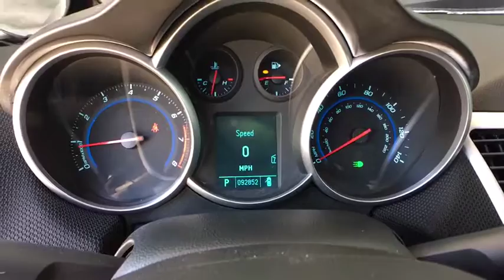2011 Chevrolet Cruze Broomfield, Arvada, Thornton, Boulder, Longmont, Ft. Collins, CO TB180116C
Imperial Blue Metallic U 2011 Chevrolet Cruze available in Broomfield, Colorado at Century 1 Chevrolet. Servicing the Arvada, Thornton, Boulder, Longmont, Ft. Collins, CO area.

New Price! Imperial Blue Metallic 2011 Chevrolet Cruze 2LT FWD 6-Speed Automatic Electronic with Overdrive ECOTEC 1.4L I4 DOHC VVT Turbochargedbrbr36/24 Highway/City MPGbrbrAwards:br  * 2011 IIHS Top Safety PickbrCentury Chevrolet makes every effort to verify all pricing, and we believe details are accurate, but we do not warrant or guarantee such accuracy. Price includes $499 D/H but does not include applicable taxes and government fees.brbrReviews:brbr  * The 2011 Chevrolet Cruze is a well-executed blend of fuel-efficiency, design, refinement and performance wrapped in an affordable, compact sedan package. Source: KBB.com